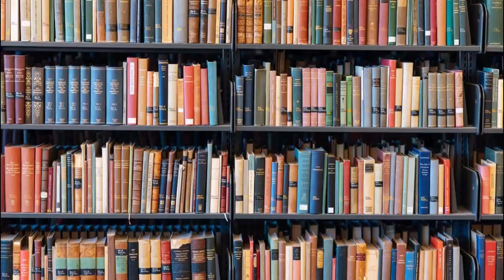Kaya Miskin bukan soal DUIT | Tips dan trik menjadi orang sukses !! MINDSET ORANG KAYA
Pola pikir kita memainkan peran penting dalam menentukan kesuksesan dan kesejahteraan kita. Dengan memahami perbedaan antara kedua mindset ini dan menerapkan tips yang relevan, kita dapat membuka pintu menuju kesuksesan finansial dan mental yang lebih besar. Jadi, mari kita mulai perjalanan kita menuju rich mindset dan mengeksplorasi langkah-langkah praktis yang dapat kita ambil untuk mengubah hidup kita menjadi lebih baik.